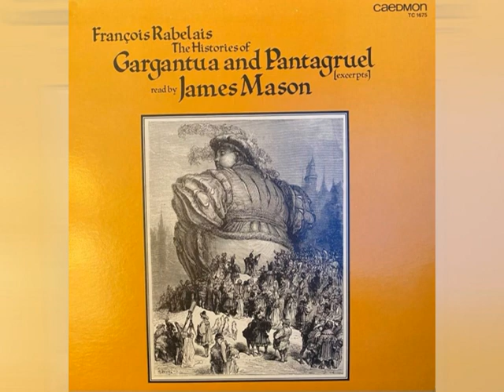Francois Rabelais The Histories of Gargantua & Pantagruel James Mason Side B 1985